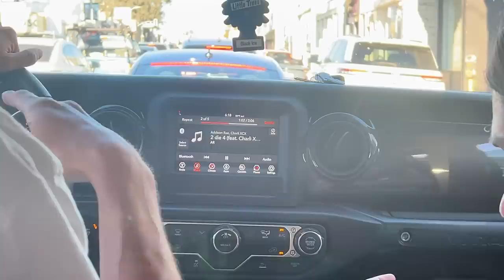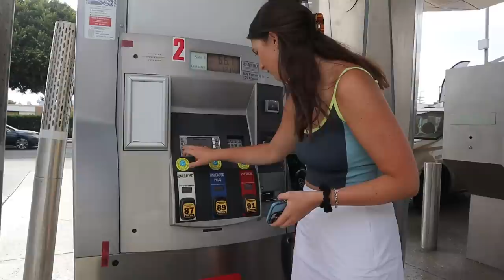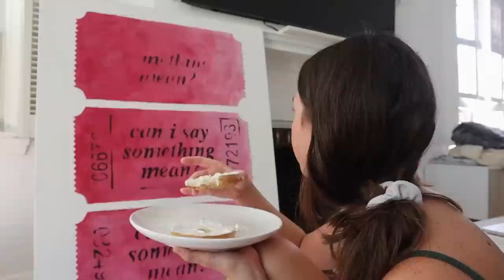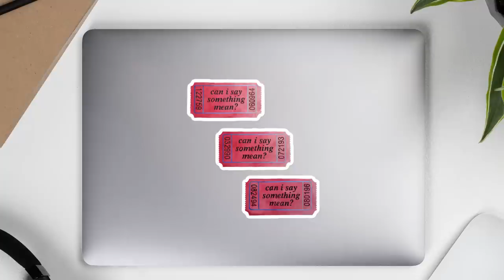dining room makeover (finally) *new painting and table*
letterboxd @sallydarr
etsy @sallydarrgriffin

subscirbers: 14,890